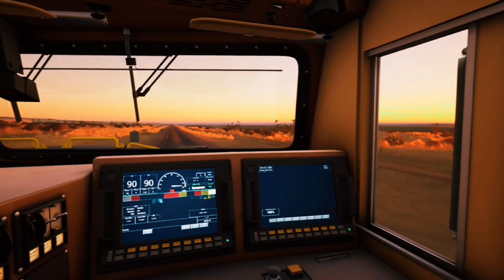Welcome To Autumn 🍂 | Cenimatic Short